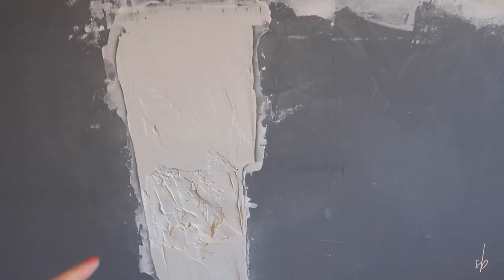FINAL MOVING VLOG -- empty office tour & new home office | Sarah Brithinee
Today I’m sharing the final video of our Essbe office. We moved out and moved into my house. We’re using up every square foot of space in our new home office and it’s surprisingly functional! I linked everything I mentioned below.

Amazon Storefront

Surge Protector Tower:

Large Clear Bins:

Small Clear Bins: